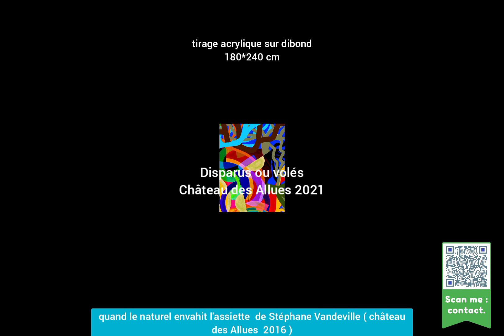quand le naturel envahit l'assiette de Stéphane Vandeville ( château des Allues 2016 )